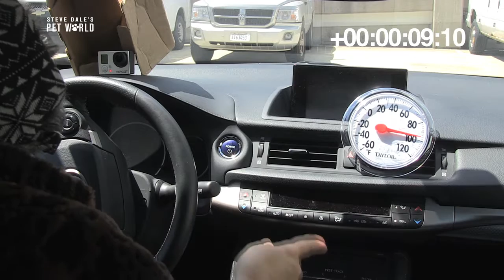Steve Dale: Dogs Do Die in Hot Cars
From the dog's perspective, how hot do cars really get?  Steve demonstrates what it’s like for a pet left in a hot car.